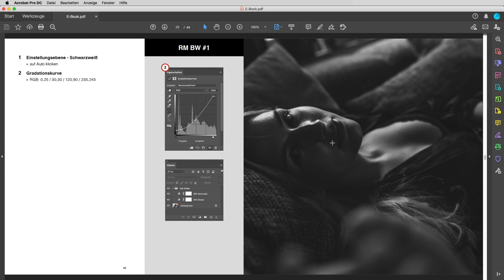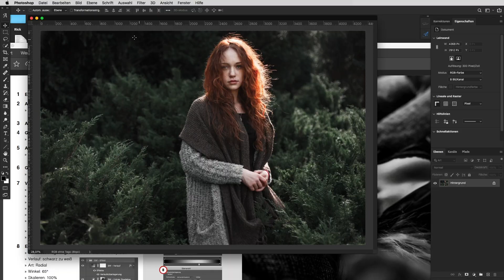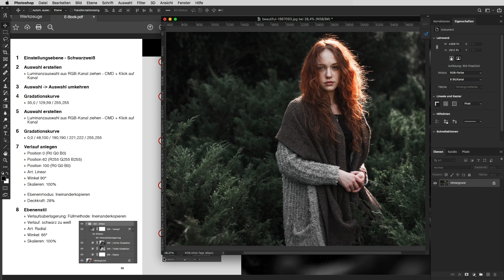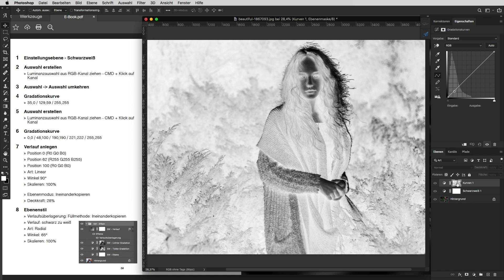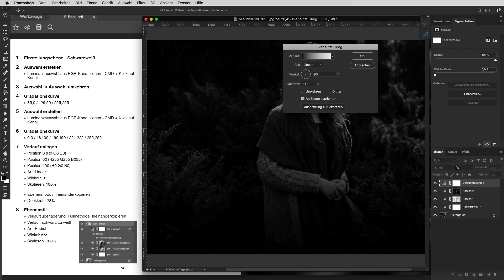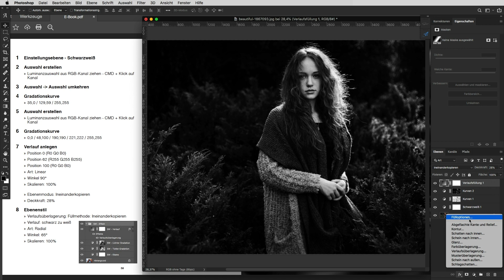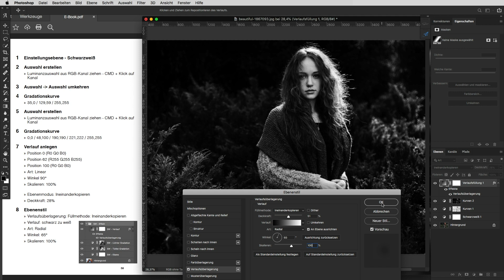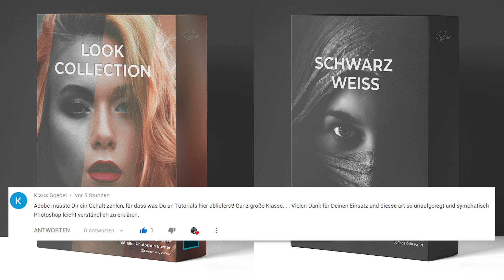neuer Schwarz - Weiß Look aus FREE E-Book